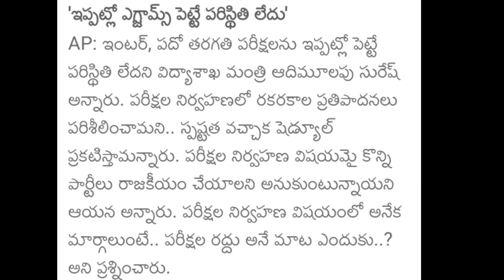Ap 10th,ఇంటర్ updates l ఇప్పట్లో 10th, ఇంటర్ ఎగ్జామ్స్ పెట్టె పరిస్థితి లేదు: మంత్రి ఆదిమూలపు సురేష్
❤     I am supporting 💪 to U  ❤

      ❤     You are supporting to me  ❤

Good news to ap students ll ap 10th inter exam latest news today ll ap 10th inter updates